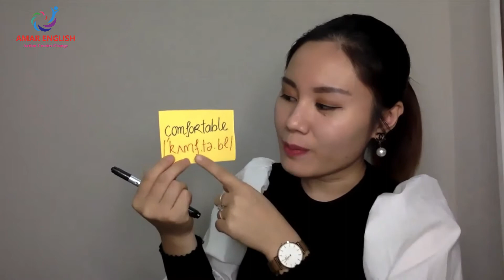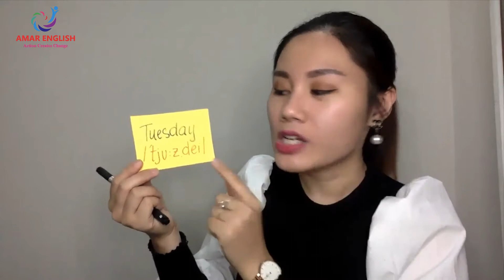10 TỪ TIẾNG ANH THÔNG DỤNG MÀ BẠN HAY ĐỌC SAI| AMAR ENGLISH | Học Tiếng Anh Online